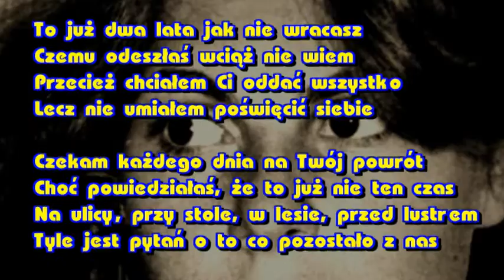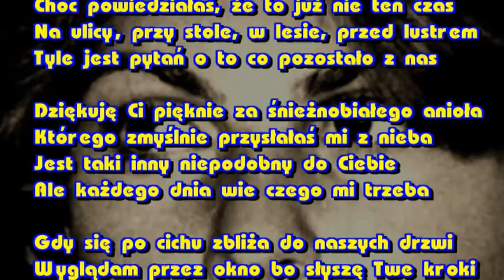bea 12 01 2016 II rocznica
w drugą rocznicę odejścia Beaty... tyle, słów, myśli, marzeń...